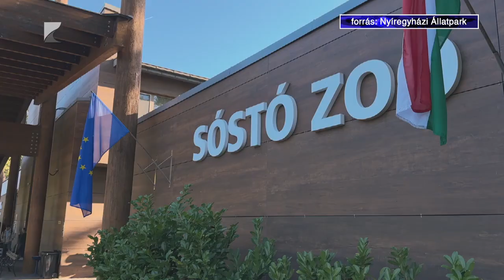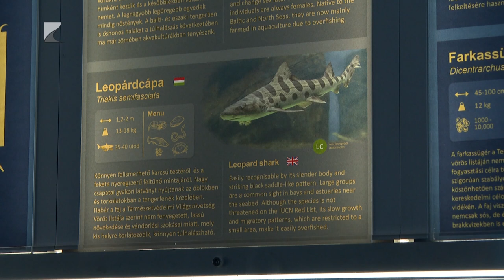Leopárdcápák Nyíregyházán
Leopárdcápák érkeztek Nyíregyházára. A Csendes-óceánban őshonos faj elsősorban 4-20 méter mélységben él a tengeröblökben és torkolatokban, ahol elsősorban polipokkal, rákokkal, kagylókkal, csigákkal és kisebb halakkal táplálkozik. Bár ez a faj a Természetvédelmi Világszövetség vörös listája szerint nem fenyegetett, lassú növekedése és vándorlási szokásai miatt könnyen túlhalászható.